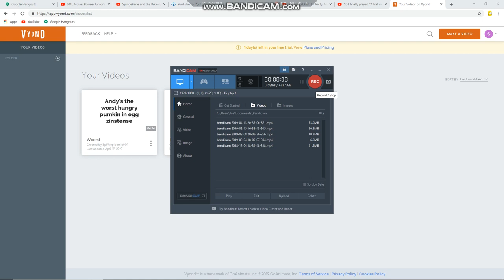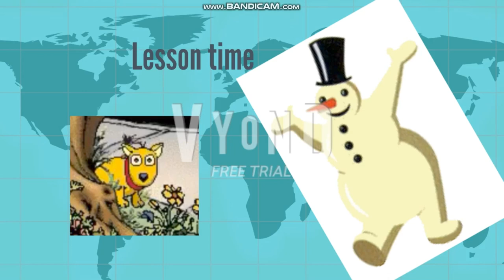Andy takes a whole new form of hungry pumkin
This is the original uncut version of it.

There happened to be another version which Lenstar uploaded to his
channel, and that is what sparked up the thought that he could be
a cringe kids channel.

There is one more though.